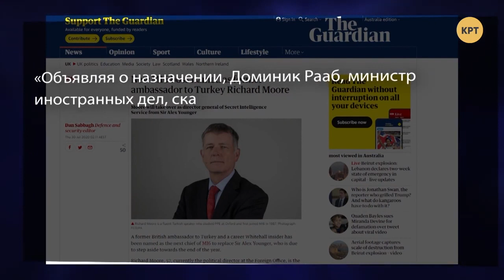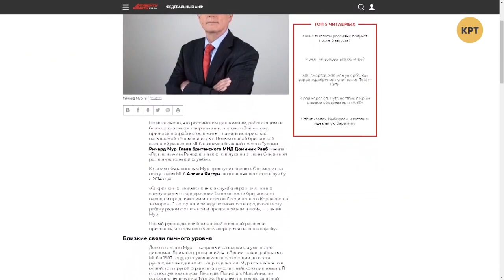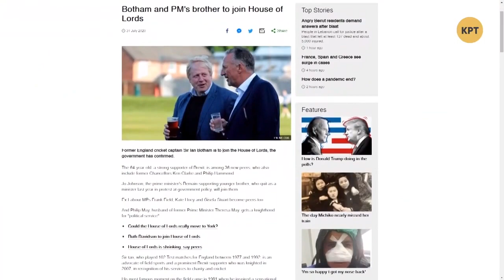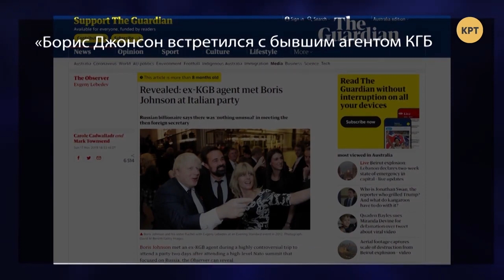Агент 007 возглавит английскую разведку // МЕЖДУНАРОДНАЯ ПАНОРАМА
Следующим руководителем британской внешней разведки (Secret Intelligence Service (SIS), или МИ-6) назначен Ричард Мур, в настоящее время занимающий высокий пост в министерстве иностранных дел. Как это повлияет на отношения с Ближним Востоком и Россией проанализировал Даниил Богатырев. Полный выпуск программы "Международная панорама" смотрите по ссылке